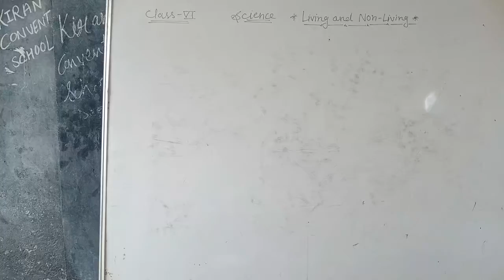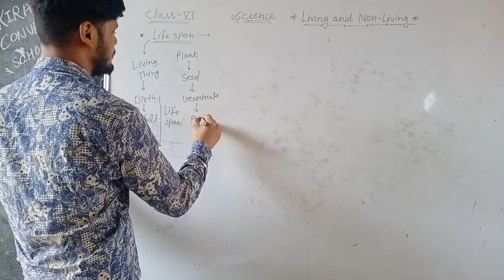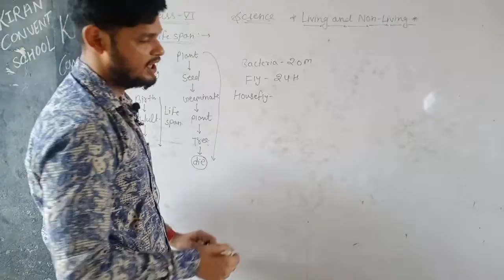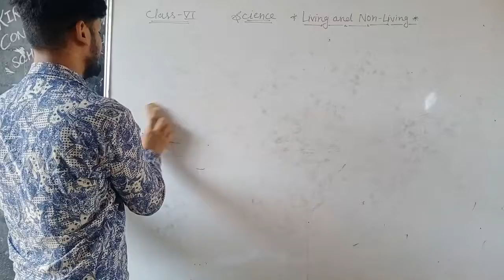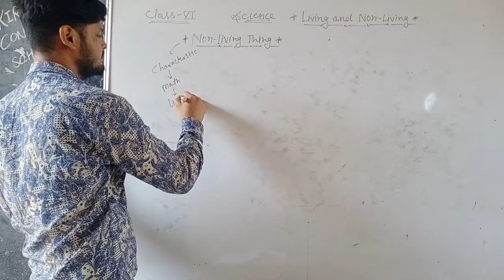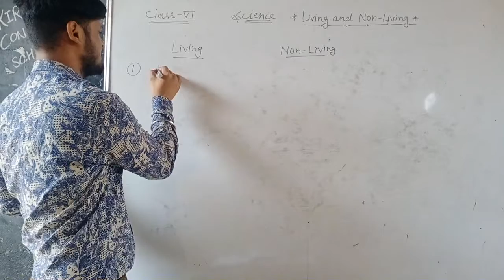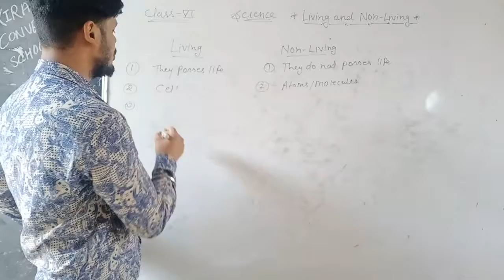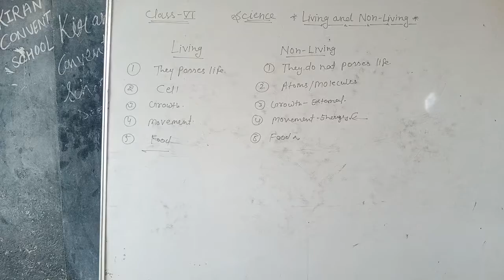Non-Living ll Class-6 ll Science